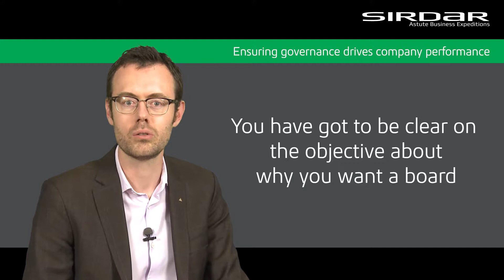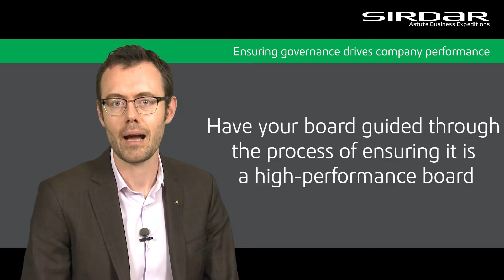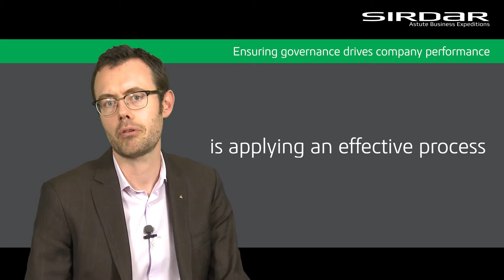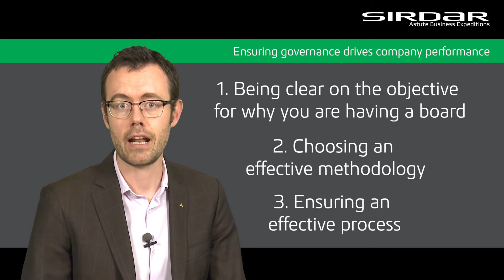Ensuring Governance Drives Company Performance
What is the impact on governance on company performance? In the book Traversing The Avalanche, written by Carl Bates, we talk about the positive impact of governance on company performance.